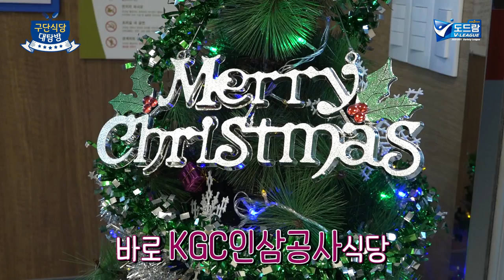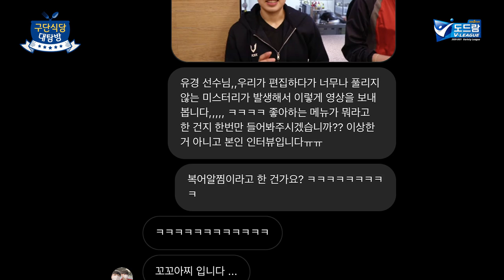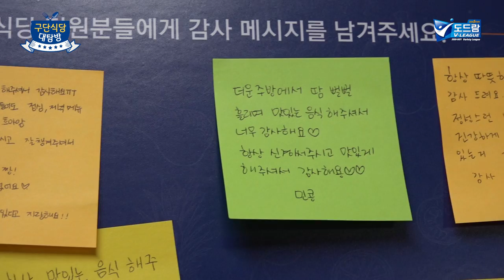[구단식당대탐방] 역대급 메뉴에 '깜놀' 구단 식당에서 마라탕이?! / KGC인삼공사 구단식당 탐방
밀푀유나베, 마라탕, 샤브샤브, 앙버터...
선수들이 원하는 메뉴는 다 나온다는 KGC인삼공사의 구단식당을 소개합니다.